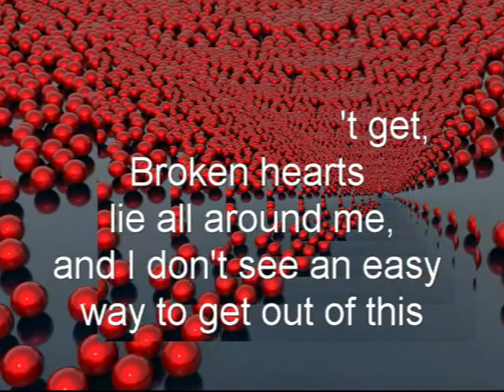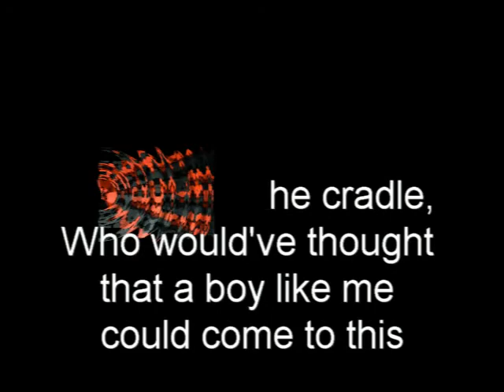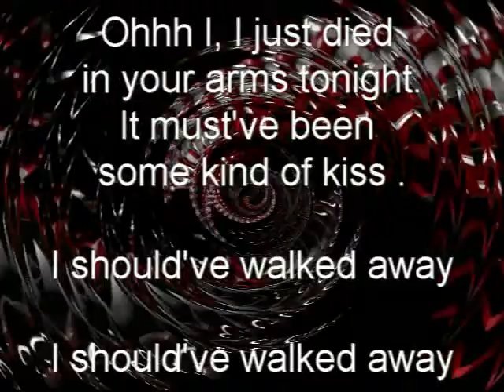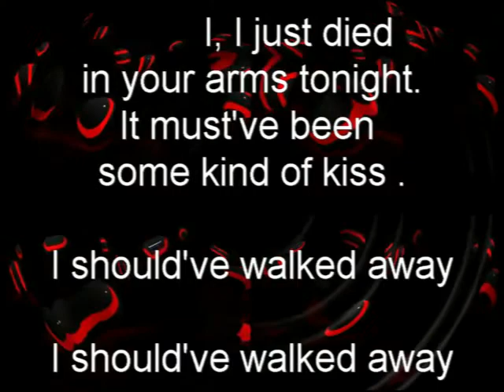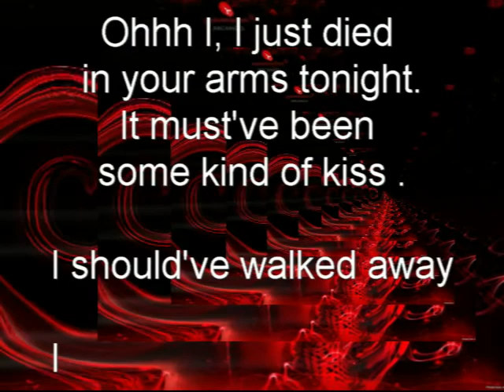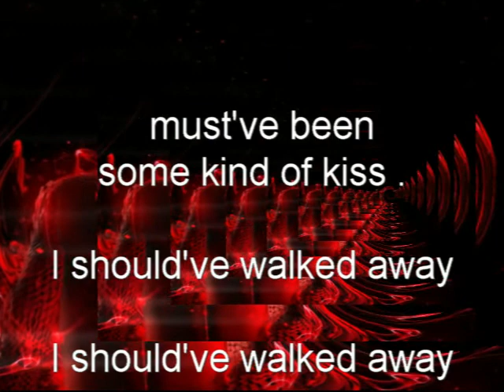Cutting Crew, (I Just) Died In Your Arms Tonight, w/lyrics